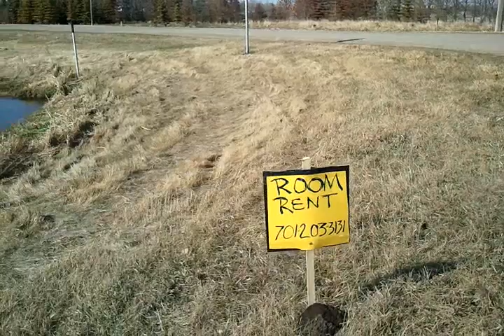Entry and sign Portal ND